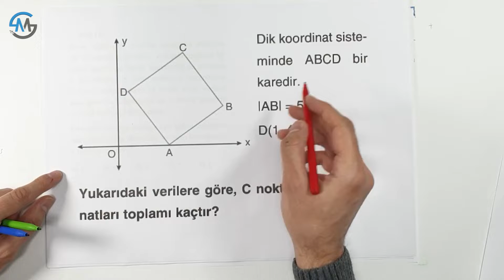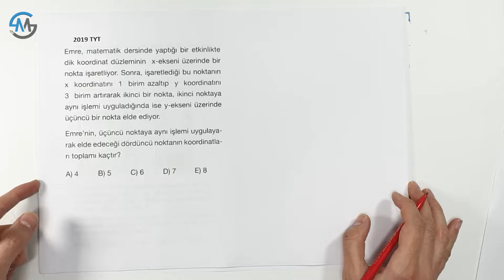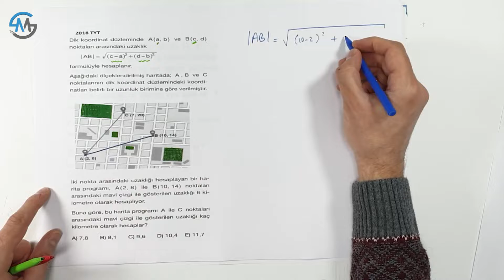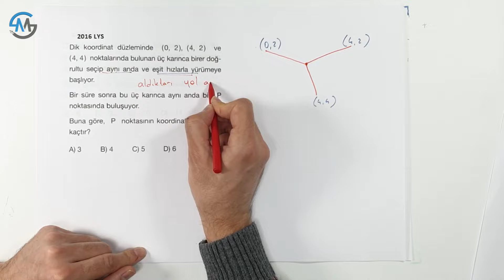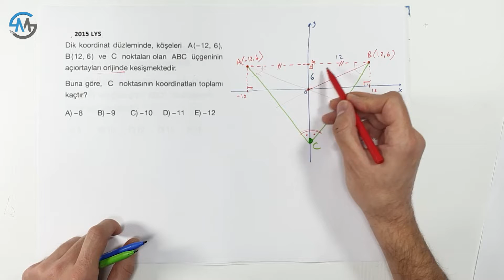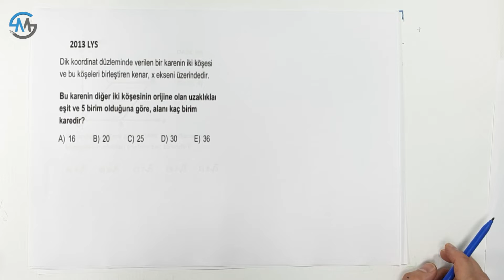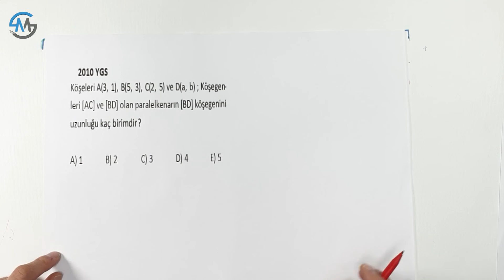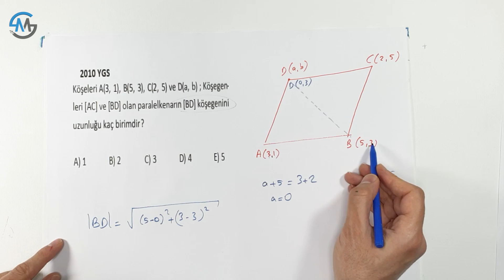7 - Noktanın Analitiği (3. Bölüm) | TYT Geometri